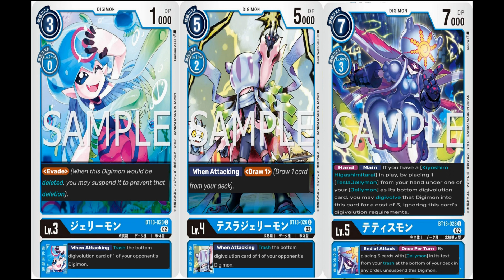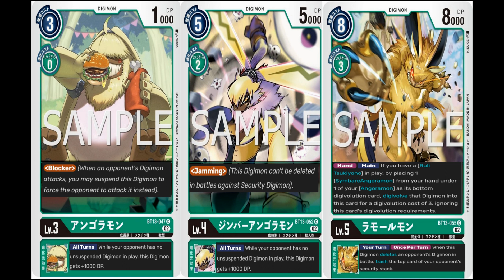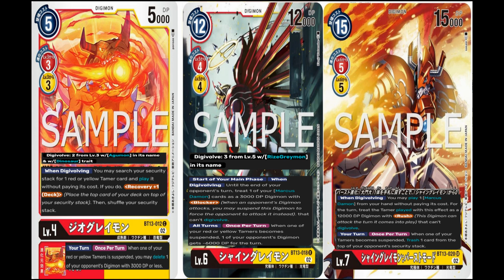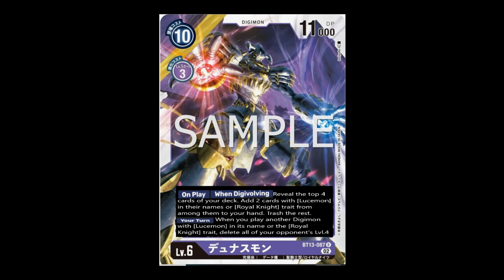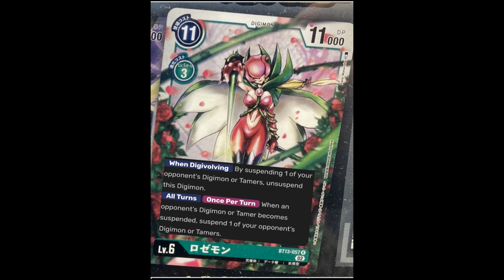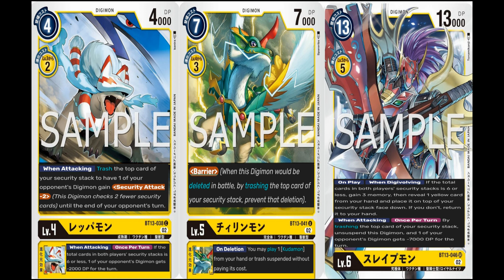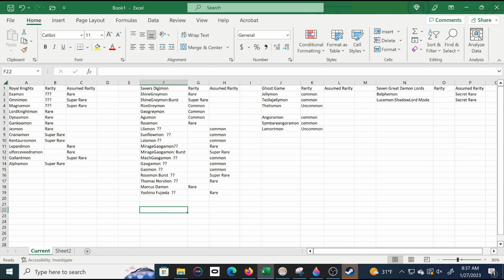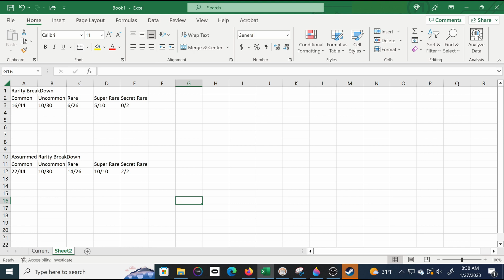Lucemon: ShadowLord Mode Confirmed??? BT!13 Pack Prediction